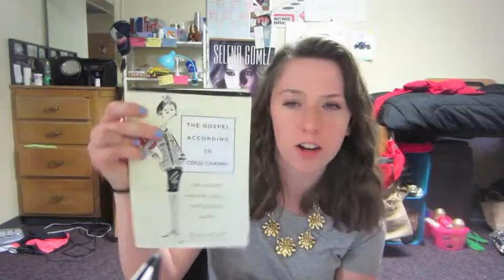4/15/14: TMI Tag!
THE QUESTIONS:
1. What are you wearing?
2. Ever been in love?
3. Ever had a terrible breakup?
4. How tall are you?
5. How much do you weigh?
6. Any tattoos?
7. Any piercings?
8. OTP?
9. Favourite show?
10. Favourite bands?
11. Something you miss?
12. Favourite song?
13. How old are you?
14. Zodiac sign?
15. Quality you look for in a partner?
16. Favourite Quote?
17. Favourite actor?
18. Favourite color?
19. Loud music or soft?
20. Where do you go when you're sad?
21. How long does it take you to shower?
22. How long does it take you to get ready in the morning?
23. Ever been in a physical fight?
24. Turn on?
25. Turn off?
26. The reason I joined Youtube?
27. Fears?
28. Last thing that made you cry?
29. Last time you said you loved someone?
30. Meaning behind your Youtube Name?
31. Last book you read?
32. The book you're currently reading?
33. Last show you watched?
34. Last person you talked to?
35. The relationship between you and the person you last texted?
36. Favourite food?
37. Place you want to visit?
38. Last place you were?
39. Do you have a crush?
40. Last time you kissed someone?
41. Last time you were insulted?
42. Favourite flavour of sweet?
43. What instruments do you play??
44. Favourite piece of jewellery?
45. Last sport you played?
46. Last song you sang?
47. Favourite chat up line?
48. Have you ever used it?
49. Last time you hung out with anyone?
50. Who should answer these questions next?